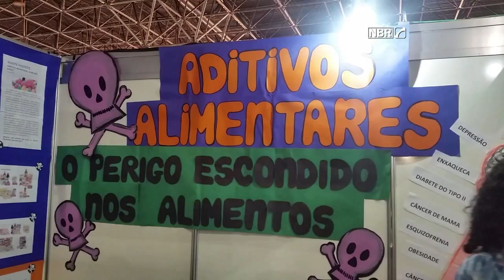Alunos de escola públicas apresentam atividades científicas para a SNCT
ESPECIAL WEB - 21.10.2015: A Semana Nacional de Ciência e Tecnologia deste ano celebra a Luz, a Ciência e a Vida, acompanhando o ano da luz, instituído pela ONU, para 2015. São mais de 28 mil atividades disponíveis em 664 municípios até domingo, dia 25 de outubro. Em Brasília, alunos das escola públicas desenvolveram atividades científicas que atraem a atenção dos visitantes. A programação completa está disponível em semanact.mcti.gov.br